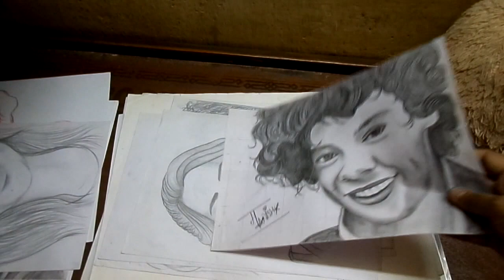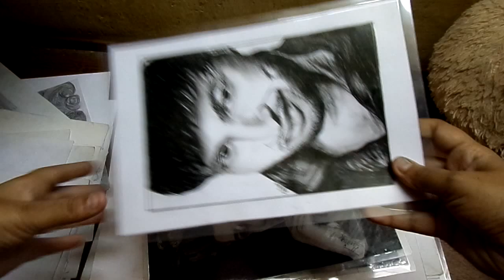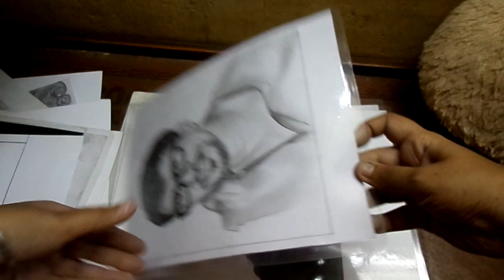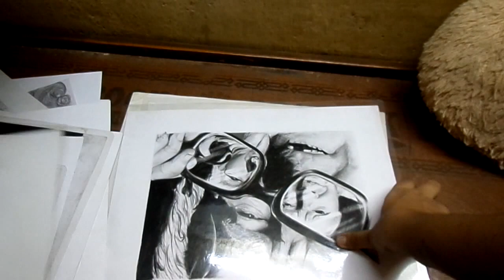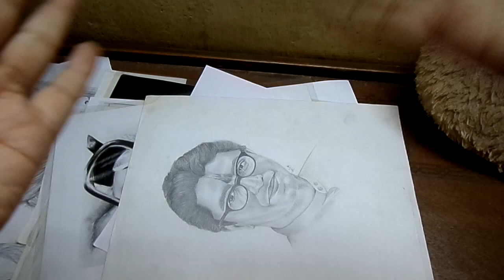Sketching Portraits (Portraits sketched soo far, Sketchbook TOUR)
♥ These are all of the Portraits i have sketched till date ;)

♥ There are portraits from 3 to 4 years back and the portraits done recently... :)

♥ I Mostly sketch i.e., with Pencils and charcoals.

♥ Watercolor, poster colors, Acrylic colors, i only use while painting abstracts :)